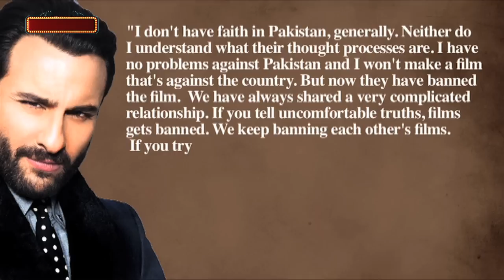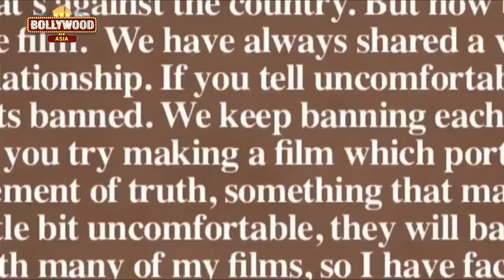Saif Ali Khan BANNED Forever In Pakistan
Saif Ali Khan has been banned by the Pakistan censor board forever. Check out the video to know more.